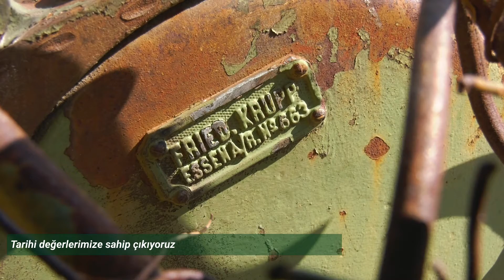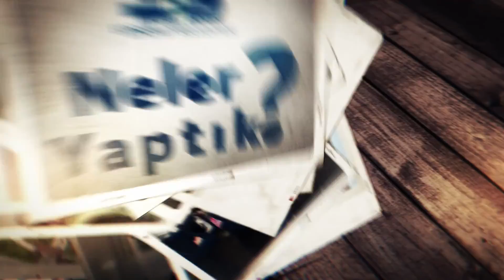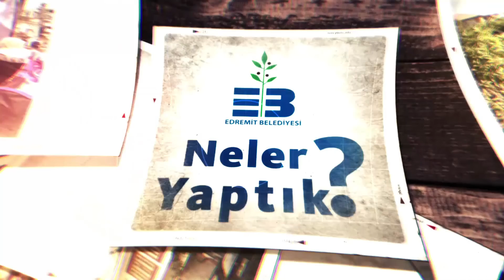Neler Yaptık? 18 - 21 Mart 2021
Geçtiğimiz hafta yaptığımız çalışmaları sizin için derledik.